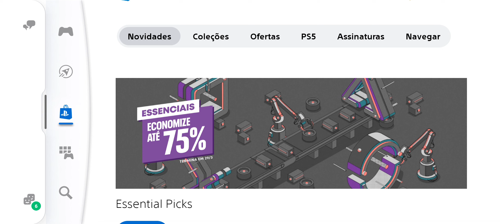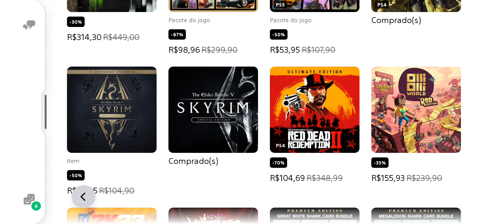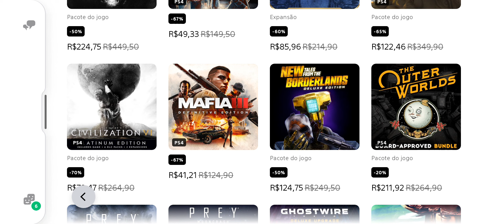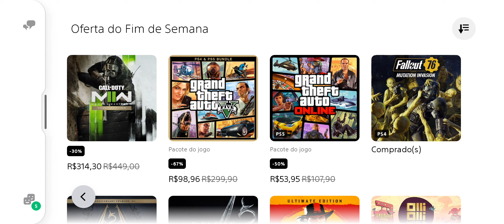Promoção de final de semana na PSN "Flash" - Vídeo com a promoção completa! +33 itens para PS4 e PS5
Promoção Flash de final de semana na PSN - Vídeo com a promoção completa!
Promoção completa dos jogos de Playstation!
Válida até dia 20/03/2023

Algumas sugestões para galera de consoles, acessórios e mídias físicas:
PlayStation®5 + God of War Ragnarök
Controle DualSense - Branco
Controle Dualshock 4 - PlayStation 4 - Preto
Resident Evil 4 - PlayStation 5
Bloodborne Hits - PlayStation 4
Dark Souls - Remasterizado - PlayStation 4